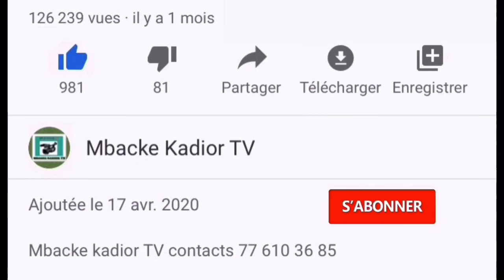Apple Journée Culturelle Serigne Mouhamadou amine Bara Serigne Bass Khadim awa ba